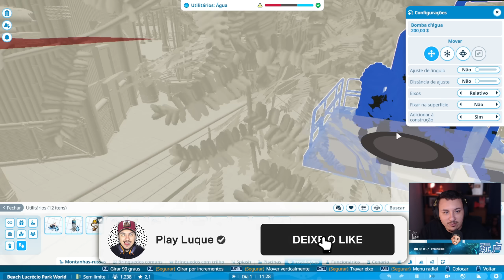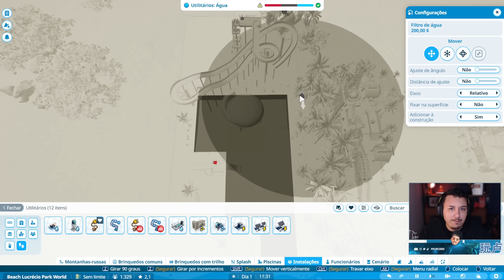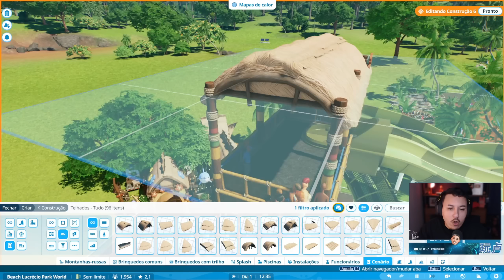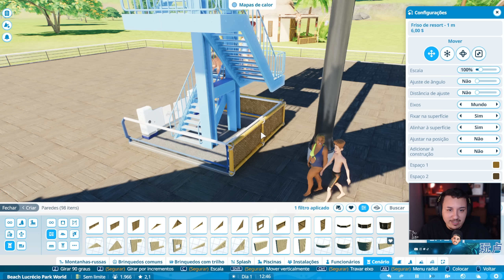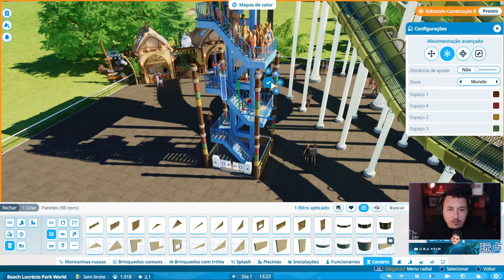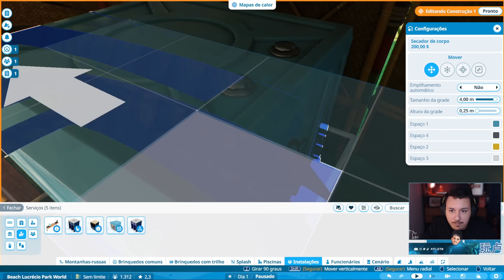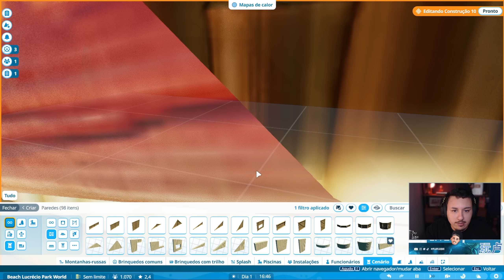🎡 DECORANDO NOSSO PARQUE + NOVO BRINQUEDO | Planet Coaster 2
🔥Compre Planet Coaster com super desconto de 80% por apenas R$35,00 na Instant Gaming

🎮 Meus pc e periféricos:
Headset Gamer
Teclado Mecânico
Mouse Gamer
Monitor 28" UHD
Placa de Vídeo RTX3060
Processador AMD Ryzen 7